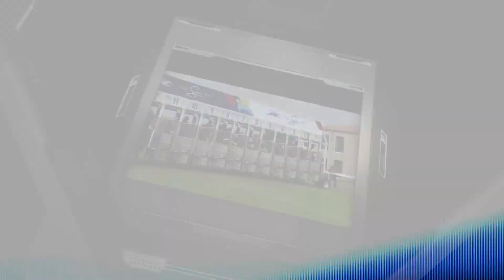Fairview Polytrack Racing Preview - 25 May 2021 by Nadine Low Ah Kee, sponsored by GGGaming.bet